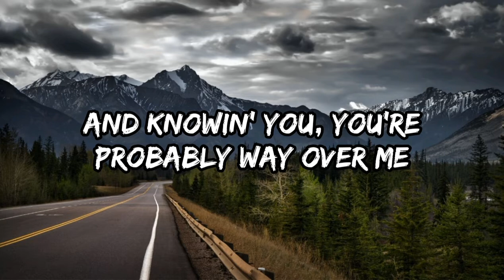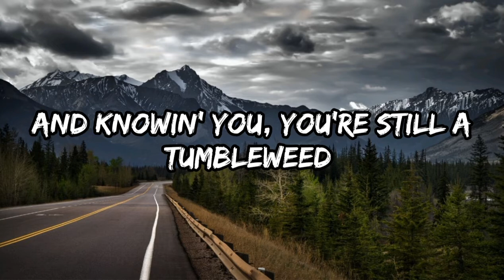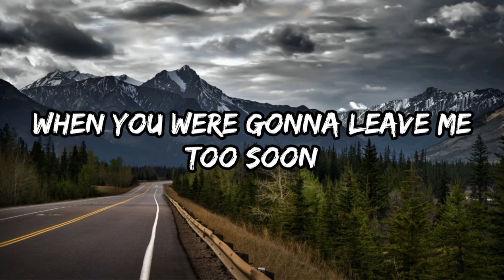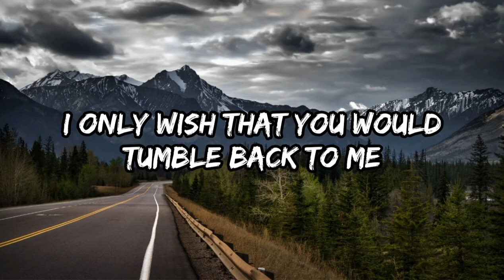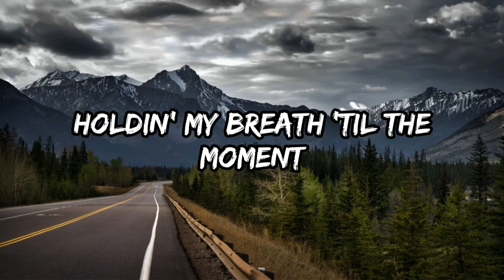Kenny Chesney - Knowing You (Lyrics)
A Video requested by one of our Fans for our 1-Year anniversary celebration.

Lyrics
Knowin' you, you probably got your toes in the sand
At a bar on a beach in the sun somewhere
Knowin' you, you got something cold in your hand
Chattin' up a stranger without a care
Knowin' you, you're still wild and free
And knowin' you, you're probably way over me
But God, we were so alive
I was a kid on a carnival ride
Holdin' my breath 'til the moment
When you were gonna leave me too soon
But I'd do it all over
'Cause damn, it was good knowin' you
Knowin' you was a free fall from a hundred thousand feet
When you don't even care where you land
And knowin' you was the kind of rush that you feel
When you finally get to sit in with the band
And knowin' you, you're still a tumbleweed
I only wish that you would tumble back to me
Knowin' you, you're still a tumbleweed
'Cause God, we were so alive
'Cause damn, it was good
I'd do it all over